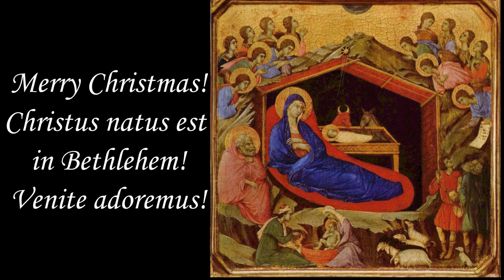Gloria - A mix of AI and real voice Renaissance music!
This is part of a Renaissance Mass setting I'm working on for 3-voice TBarB choir. The sheet music will be made available after completion of the work. The incipit is sung by the composer and the polyphony "sung" by the AI-generated voices of cantamus.app (only used to render the music I wrote myself).

Nativity background by Duccio di Buoninsegna.